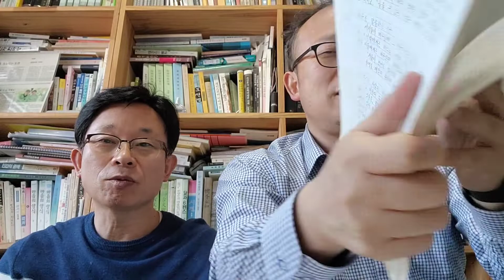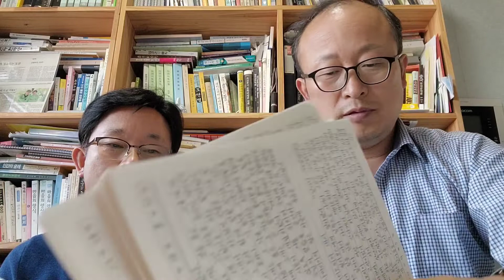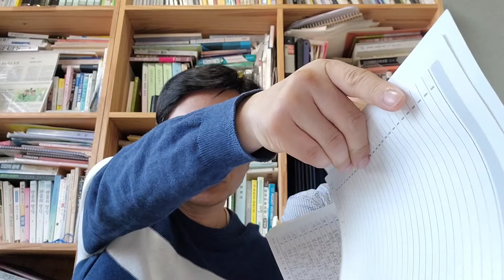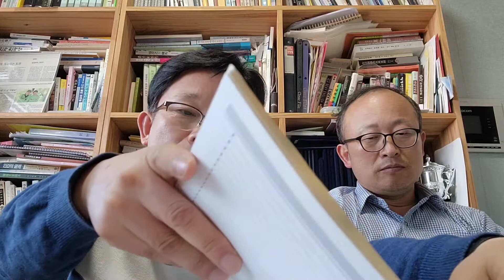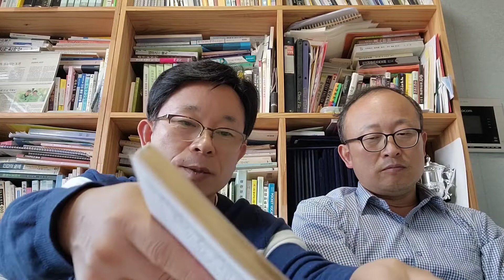신약성경필사